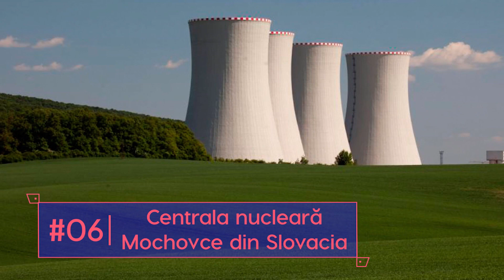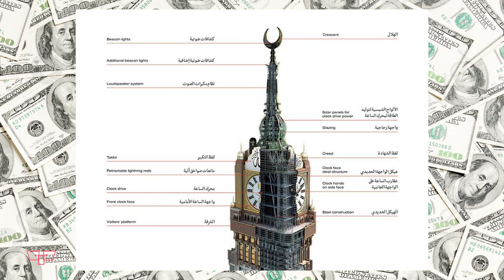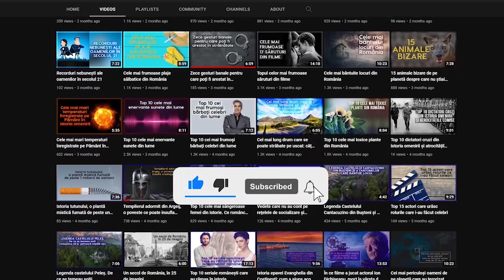Top 20 cele mai scumpe clădiri din lume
🔵Te-ai întrebat vreodată care sunt cele mai scumpe clădiri din lume? Noi da, și nu ne-a venit să credem sumele halucinante care au fost investite pentru construcția acestor coloși ce vor dăinui în timp și în istoria umanității, probabil precum piramidele.

🔵 Sunt clădiri impresionante și uriașe, al căror buget a fost de ordinul miliardelor de dolari și care au îndeplinit orice vis al imaginației omului. Sumele sunt ireale și rezultatul final al unor clădiri reprezintă un lux orbitor spre care se îndreaptă omenirea, aflată în plina evoluție. Hai să aflăm împreună top 20 cele mai scumpe clădiri din lume!

0:00 Introducere
1:08 Turnul Prințesei din Dubai
1:33 Wynn Resort din Las Vegas
2:26 Orașul Viselor din Macao
2:56 Venetian Macao din Macao
3:38 Hotelul Emirates Palace din Abu Dhabi
4:07 Lotte World Tower
4:45 One World Trade Center din New York City
5:19 Cosmopolitan din Las Vegas
5:56 Wynn Palace din Macau
6:30 Apple Park din California
7:13 SoFi Stadium din America
7:45 Marina Bay Sands din Singapore
8:26 Željava Air Base din Croația
9:02 Resorts World Sentosa din Singapore
9:47 Centrala nucleară Mochovce din Slovacia
10:17 Centrala nucleară Olkiluoto din Finlanda
11:08 Turnurile Abraj Al Bait din Mecca
11:43 Centrala nucleară Flamanville din Franța
12:40 ITER din Franța
13:19 Al-Masdschid al-Harām din Arabia Saudită